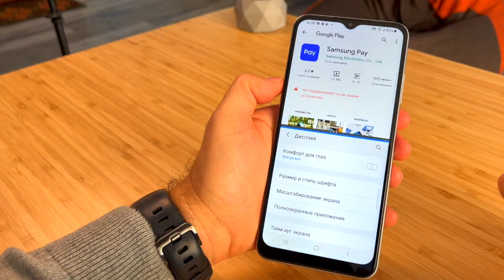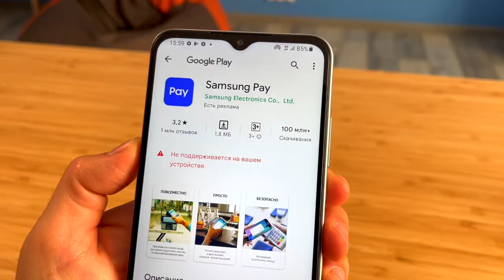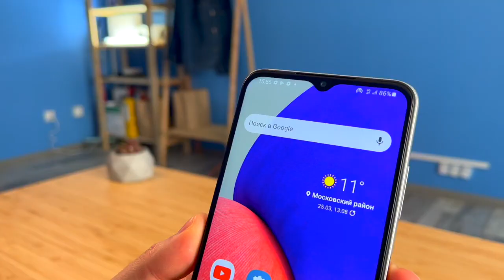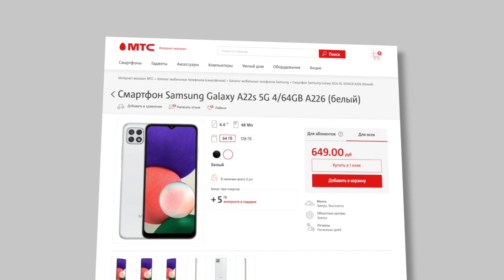SAMSUNG GALAXY A22s ОБЗОР | САМСУНГ А22с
💬 Samsung Galaxy A22s с большим экраном, доступной ценой, тремя камерами и улучшенным процессором в этом обзоре!

Привет, меня зовут Саша Капчук, автор техноблога  «ОК» (Обзор Капчука).
На этом канале вы увидите обзоры смартфонов, технологий Минска, умных часов, фитнес-браслетов, наушников, другой носимой электроники, планшетов, умных колонок и др.